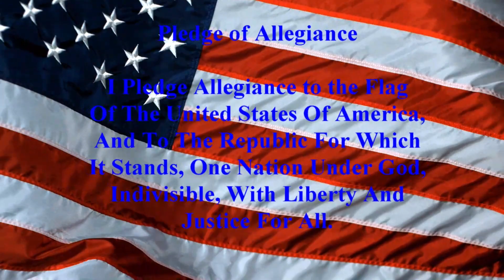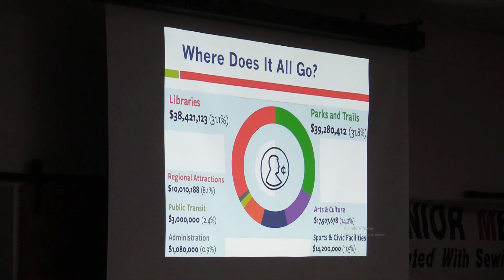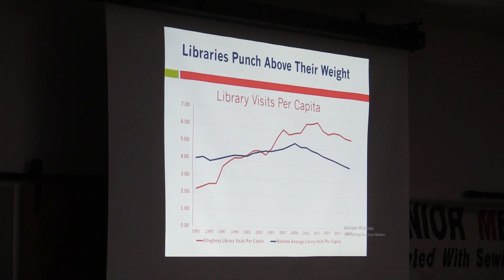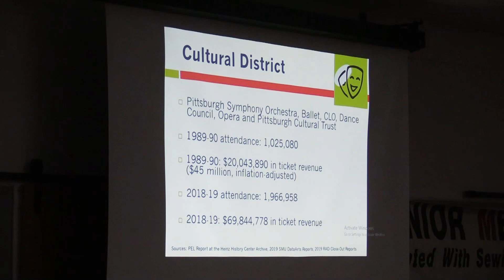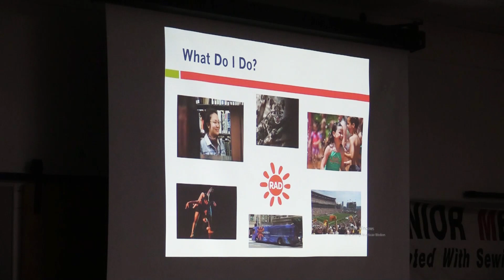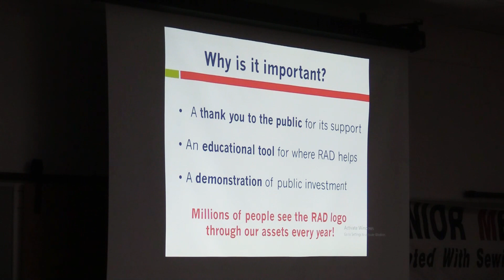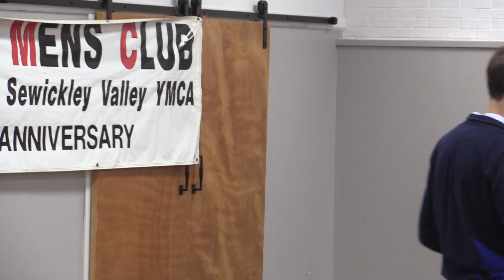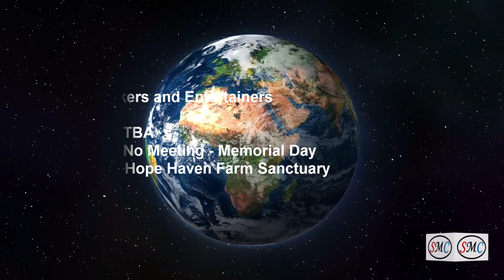Regional Asset District 051223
James Santilli from the  Allegheny Regional Asset District spoke to the Senior Men's Club on May 12, 2023. The title of his talk was: “Where Do All My Tax Dollars Go?”